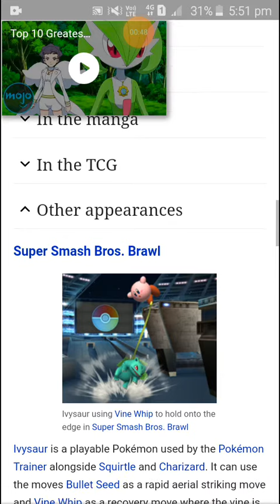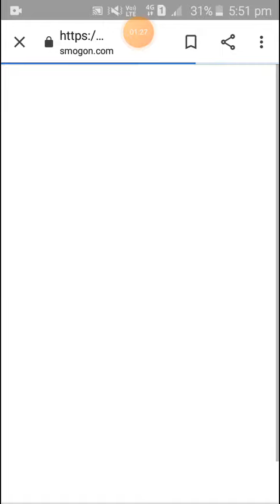Pokemon Ivysaur wiki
Introduction of Myself
I am AP , a gamer who plays pokemon gba games and sometimes other games. I upload videos in Hindi but if a video contains information which world should know then I upload them on English. I always try my best to showcase the best videos which I create. Sometimes video get deleted or corrupted because of my mistakes but still I always try my best to upload daily.
Discord of my friend
My friend Naman have created a discord server for pokemon gamers
Bye